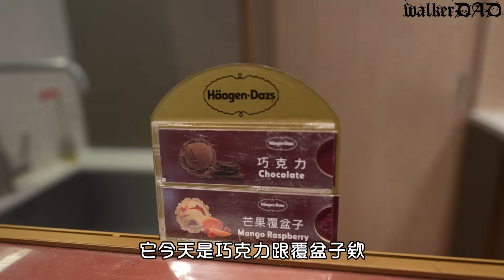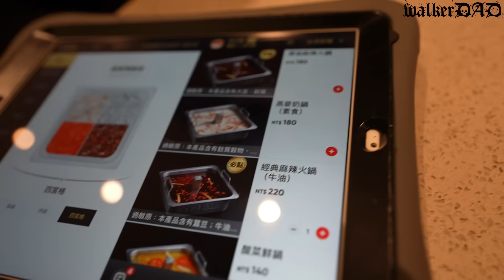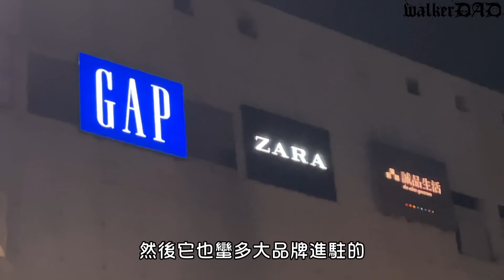（獨生女日記EP.5）和橙橙的小約會，她說想吃海底撈，但海底撈讓我好尷尬...